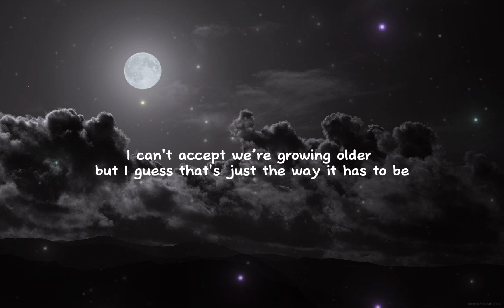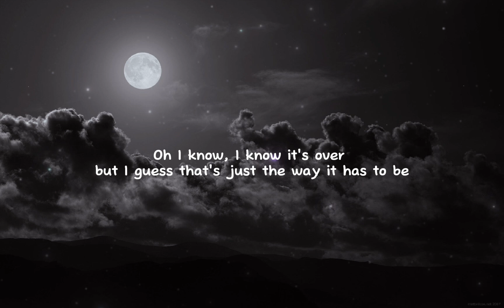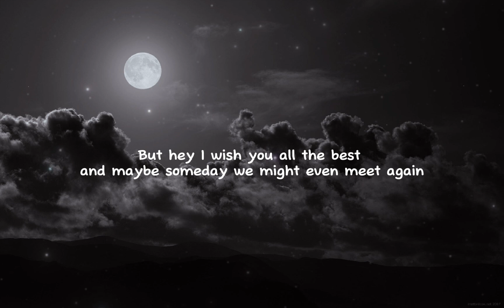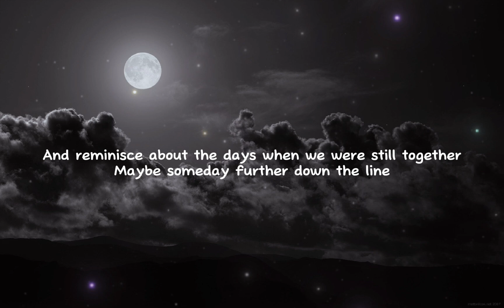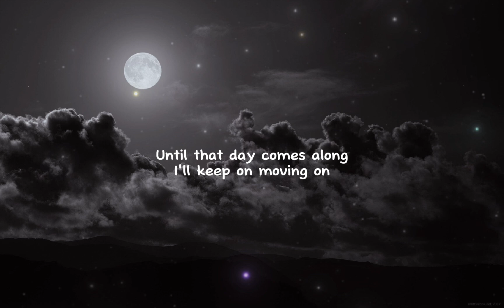Moving On - Alexandria Porat (cover)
FAIR USE NO COPYRIGHT INFRINGEMENT INTENDED COPYRIGHT DISCLAIMER UNDER SECTION 107 OF THE COPYRIGHT ACT 1976 - Allowance is made for "fair use" for purposes such as critism, comments, news reporting, teaching, scholarship and research.